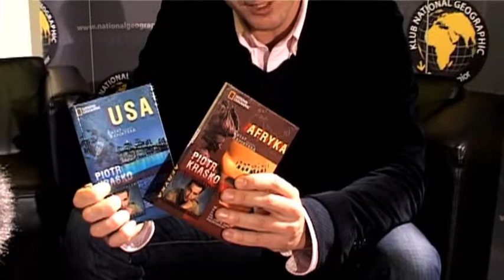Piotr Kraśko w Empiku!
Piotr Kraśko odwiedził warszawski Empik Junior. Spotkanie odbyło się w ramach cyklu "Klub National Geographic".